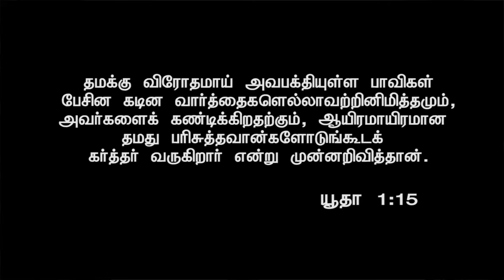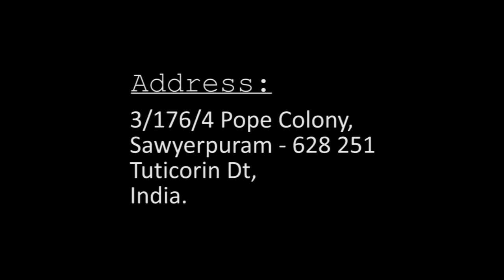Bp. Dr. M. Bright Kennedy / 18/05/2021 / Jtk TV#Jtktv